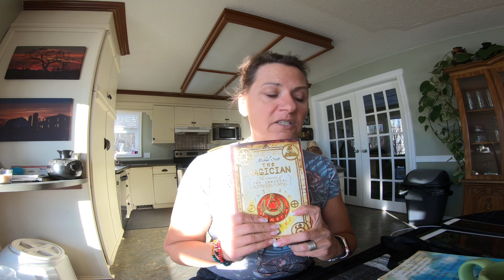Tea Time With Tracey On Tuesdays--Dying to be me Review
If you are interested in joining me of the next series of books by Michael Scott
The first book being , The Alchemyst, Which I have read last year. I am just started the next in the series, The Magician, which i will be taking with me on vacation in Cabo.
please post your recommendations on books, or content that you think i should discuss on my channel. Join me in a conversation!
Have a great week and till next time...Sending Love to you all!

Inspiration
My goal is to build a life that I don’t need a vacation from.

MY GEAR
– Click the links below to checkout products I recently purchased from Amazon

Ankle Straps for Cable Machine
GoPro Hero 6
GoPro - Suction Cup Mount
GoPro - 2 extra Batteries and 3 battery Charger
GoPro Screen Protector
GoPro Aluminum Case with Microphone Port
GoPro Microphone Adapter
Tablet / Smart Phone Universal Car (CD Player) Mount
Tablet / Smart Phone Universal Car (Cup Holder) Mount
Smart Phone / Camera Microphone
SanDisk Extreme 64GB microSD Card
Drone – Mavic Clone Attop XT-1
Drone – Mavic Spark
Drone Landing Pad
USB Hub – 7 Port
Electric Blanket (Dual Controls)

Clear your negative images, clear your mind clutter, find your focus, and live your dream.